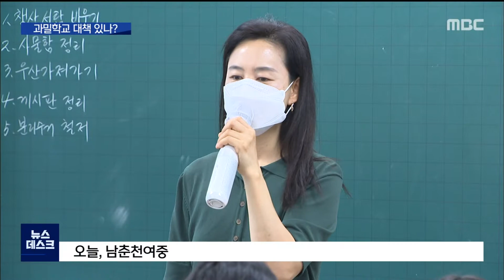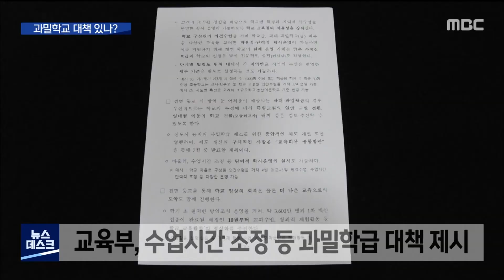2021. 7. 15 [원주MBC] 2학기 전면등교..과밀학급 대책은?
■ 이번 주부터 시작되는
여름방학이 끝나고 나면, 당장 다음 달부터
강원도 모든 학교가 전면등교를 합니다.

 학생 수가 많은 학교들은 벌써부터 걱정입니다.